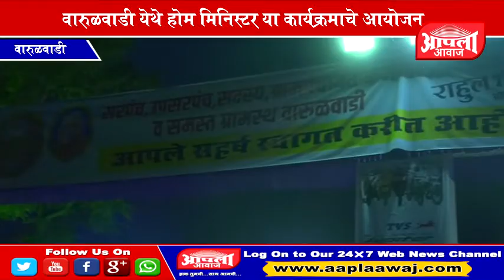'होम मिनिस्टर' या कार्यक्रमाचे आयोजन वारुळवाडी येथे करण्यात आले